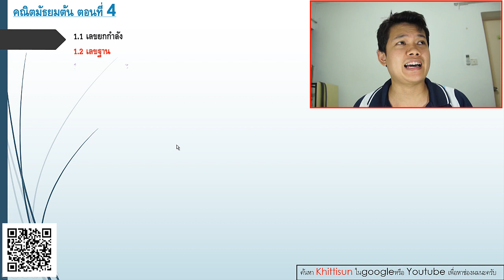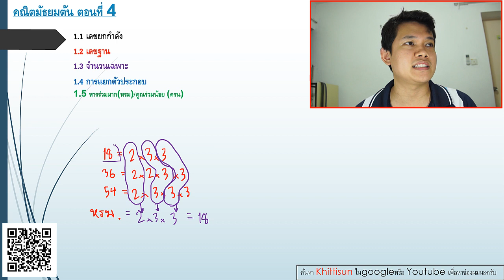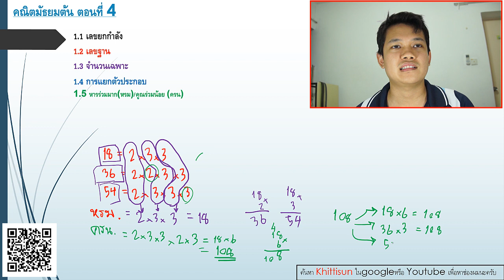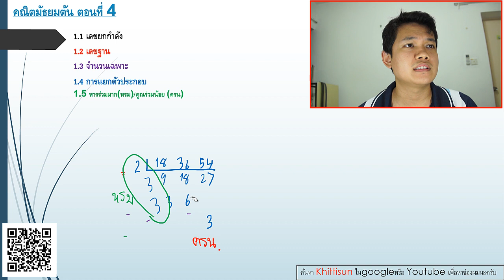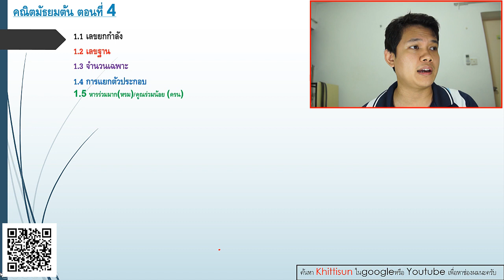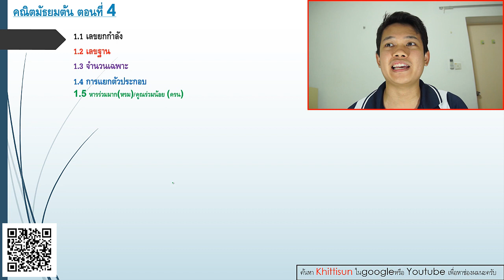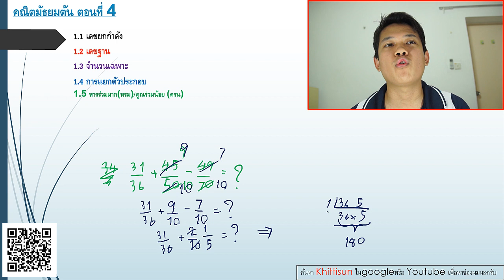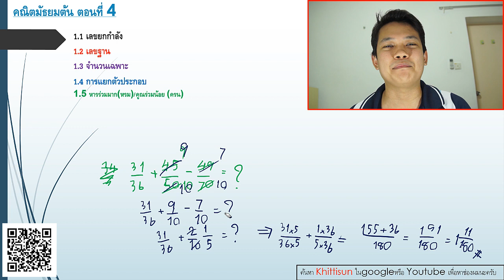[Thai] คณิตมัธยมต้น ตอนที่ 4 : หรม. ครน.